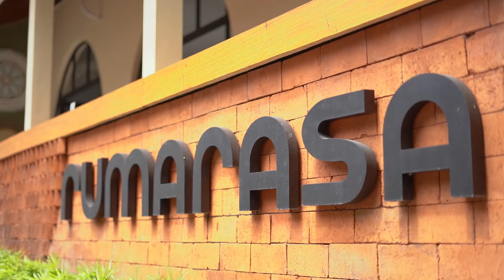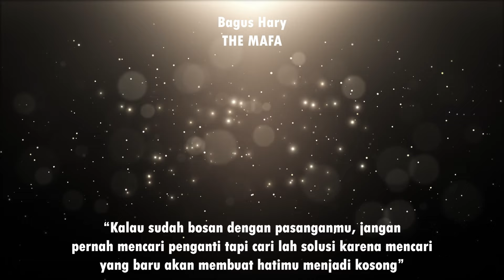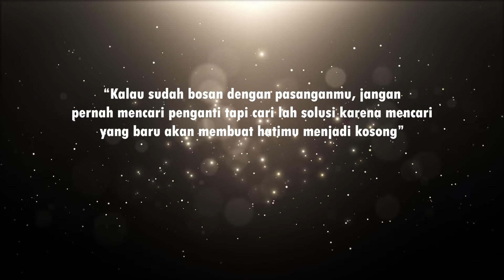FILM INDONESIA | HUBUNGAN TANPA STATUS - HARUSNYA AKU INI SIAPA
BENERAN HUBUNGAN KALIAN INI GAK APA APA KALAU GAK ADA STATUS? YUK LANGSUNG AJA DI TONOTN NI